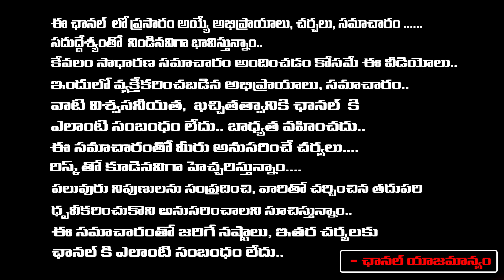ఆ నలుగురి రెమ్యూనరేషన్ ఎంతో తెలుసా ? | Dammu Balaji | Shocking Remuneration In Big Boss 7 Telugu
ఆ నలుగురి రెమ్యూనరేషన్ ఎంతో తెలుసా ? | Dammu Balaji |  Shocking Remuneration In Big Boss 7 Telugu | Red Tv